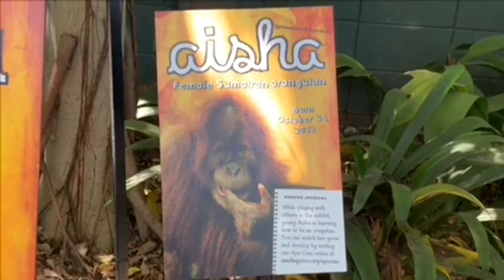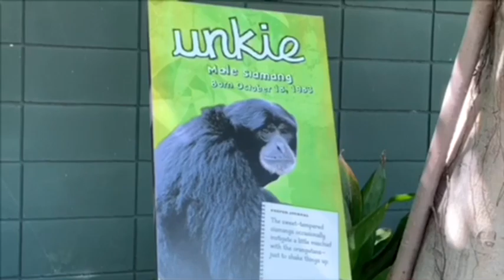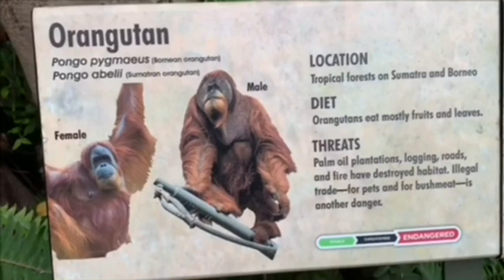Orangutan 💎 Satu family lunch 💎 San Diego Zoo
Orang Utan 🦧 Satu Family and siamang
オランウータンとフクロテナガザル🔆

🌸Indah　July 23 1986　Mother of Aisha

🌸Satu　March 26,1995
Satu was born in San Diego Zoo.
Satu means "ONE" in Indonesian

⭐️Unkie　DOB　10/18/1983
He likes to play with orangutan and very friendly personality
When he was 34 years old he had baby Sela

元気で活発な女の子🧡